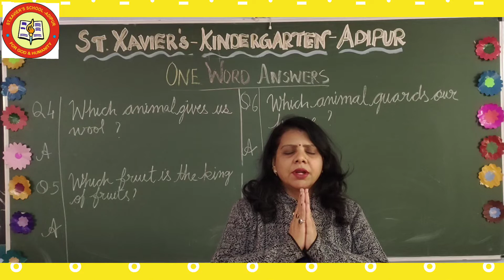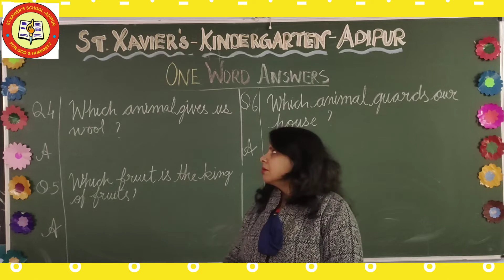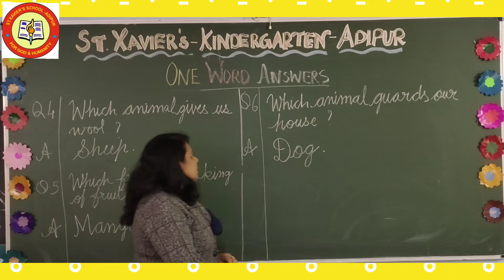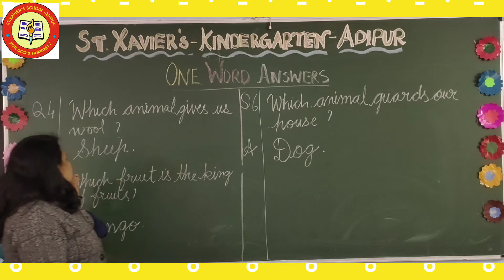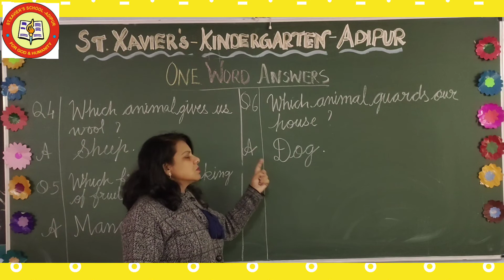STD- K G 3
SUB- General science
 TOPIC- One word answer